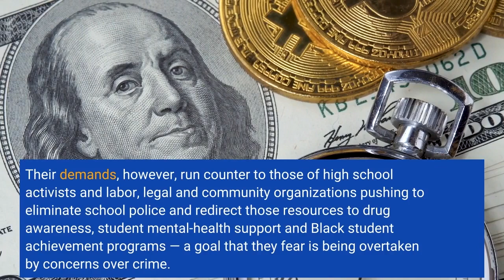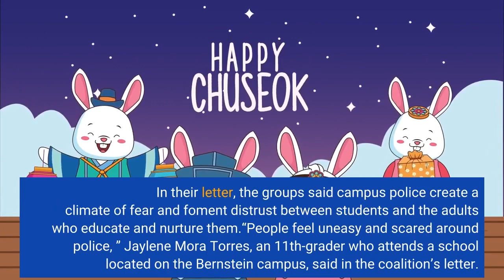Parents want more school security but student activists push back Inside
As a parent in South Los Angeles, Prentis Hill has no doubt where he stands in the debate over school police and whether to eliminate them. He wants more security in schools — citing an incident of a student allegedly bringing a gun onto his son’s middle school campus last year. Maria Agueda, the parent of a student at the Bernstein High School campus in Hollywood, would go even further. In the wake of a 15-year-old student’s overdose death in September, she said she supports police bringing in canines and conducting random drug searches. Their demands, however, run counter to those of high school activists and labor, legal and community organizations pushing to eliminate school police and redirect those resources to drug awareness, student mental-health support and Black student achievement programs — a goal that they fear is being overtaken by concerns over crime. They saw partial success in 2020 when the Board of Education cut the school police budget by a third and took away the police officer stationed at every high school. Though there’s broad agreement among parents and students on the need for strong mental-health services — and school district officials say they are responding to this imperative — impassioned opinions on the role of law enforcement in school safety have surged to the forefront as Supt. Alberto Carvalho is preparing to bring forward a school safety plan. Students Deserve, United Teachers Los Angeles, the ACLU of Southern California, the Los Angeles Alliance for a New Economy, the Collective for Liberatory Lawyering and Reclaim Our Schools L. A. sent a letter last month to Caravalho and the school board opposing calls to increase policing. The groups had been alarmed by statements from Carvalho and L. Police Chief Michel Moore who said after the Bernstein High death that school police play a valuable role on campus. In their letter, the groups said campus police create a climate of fear and foment distrust between students and the adults who educate and nurture them.“People feel uneasy and scared around police, ” Jaylene Mora Torres, an 11th-grader who attends a school located on the Bernstein campus, said in the coalition’s letter. “We shouldn’t have more of a police presence because kids [will get] racially profiled or profiled on stereotypes. And we shouldn’t bring back the random searches, ” she added, referring to a decades-old practice that ended in 2019. The protests around the 2020 police killing of George Floyd had energized calls to “defund the police. ” Scattered districts around the country began doing so, including those in Seattle, Portland and Oakland as well as Los Angeles. But the mass school shooting in Uvalde Texas, last spring, other violent incidents and the recent Los Angeles student overdoses and campus death have swung the pendulum, driving demands for more school security and reigniting debates over what that should look like.